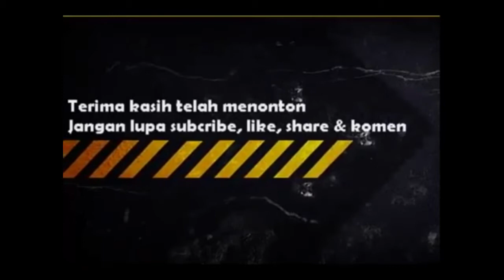AKSI LOVEBIRD LATAH LOVE BIRD CEREWET NGEKEK PANJANG !!!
lovebird cerewet ngekek panjang mp3
ini dia lovebird juara nasional cerewet ngekek panjang
download suara lovebird cerewet
ini dia lovebird juara nasional cerewet ngekek panjang mp3
download suara lovebird latah
download suara love bird cerewet mp3
bikin lovebird latah
download video lovebird ngekek panjang